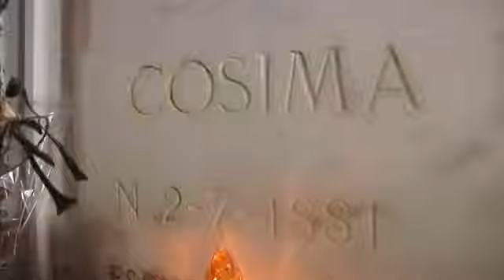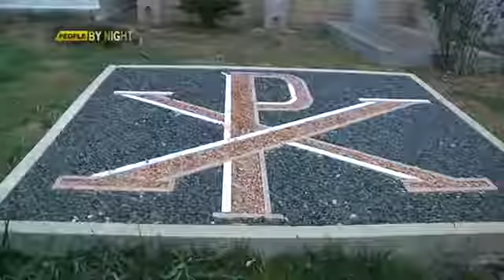I Grandi Speciali di Alfonso Zambrano Mamma Coi a Guagnano (Le) Prima Parte